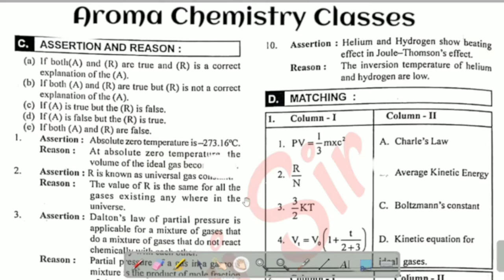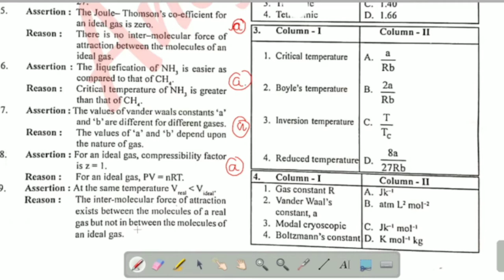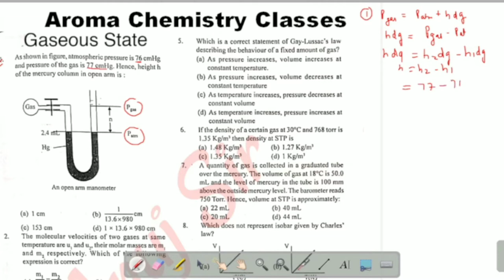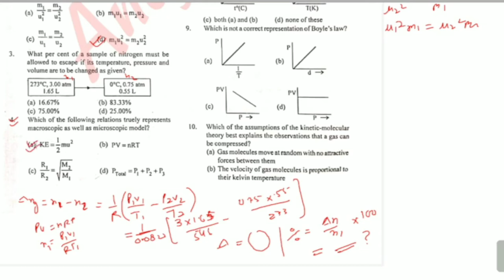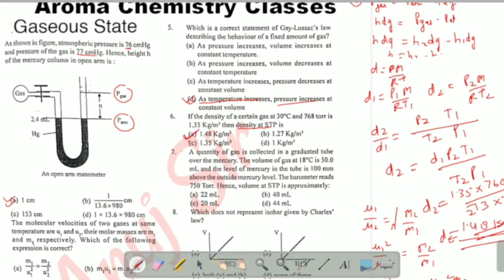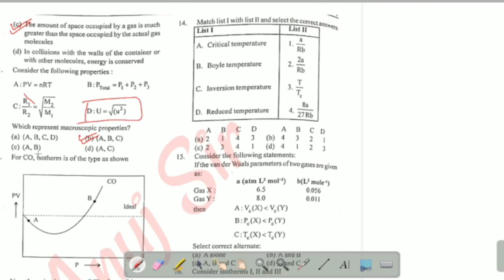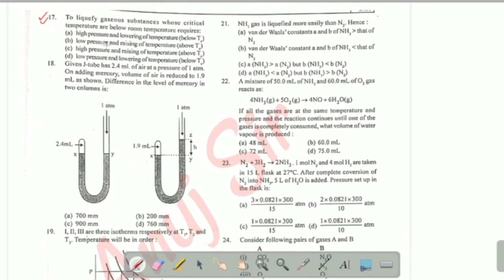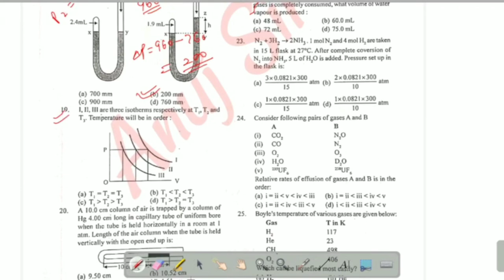up pgt chemistry exam 2022 || pgt questions of gaseous state || online pgt classes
pgt chemistry preparation || pgt  questions of gaseous state || online pgt classes || gaseous state

in this video we are providing number of multiple choice questions for the PGT examinations and these questions are very important for the coming examinations

Group link